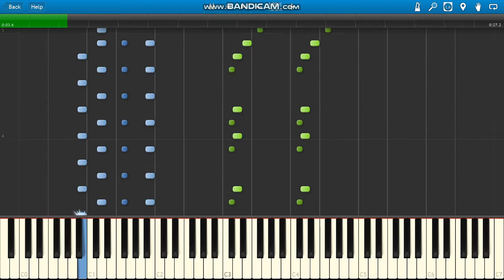Mauro Picotto Komodo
Mauro Picotto Komodo piano.